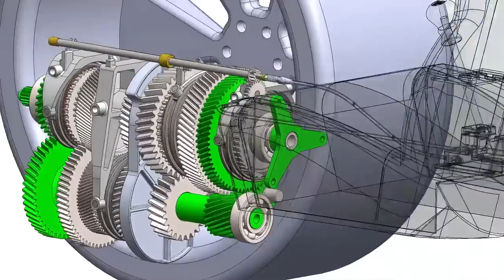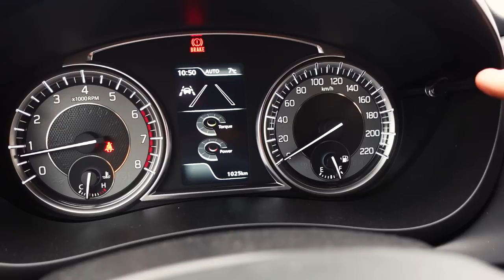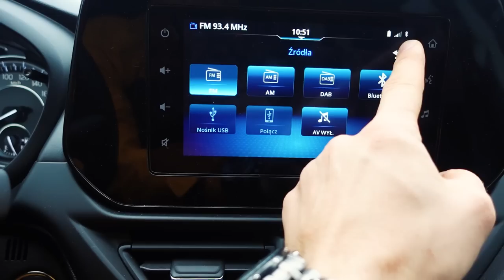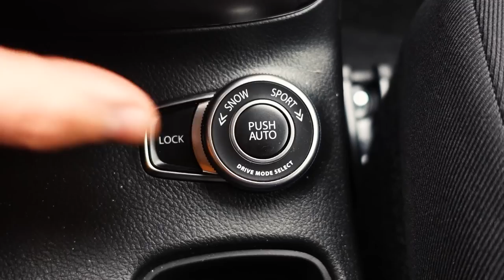Suzuki S-Cross 1.4T boosterjet Mild Hybrid 4x4 - w terenie, Test przed zakupem/Recenzja PL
Dzień dobry🖐
Zapraszam Was do testu Suzuki S-Crossa. Pojeździmy sobie nim po błocie, po czym dowiecie się najważniejszych ciekawostek o tym aucie. Jedziemy!!!